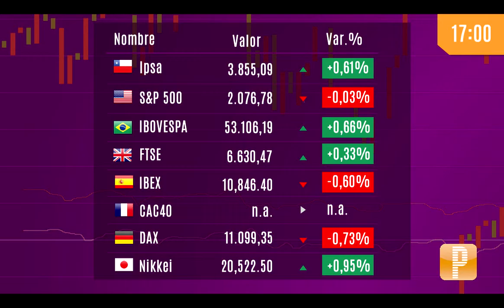Pulso Mercados Cifras: Cobre y peso suben tras caída del dólar por débil cifra de empleo en EEUU